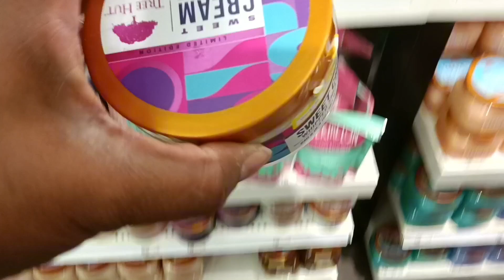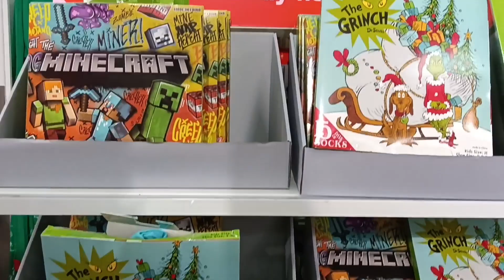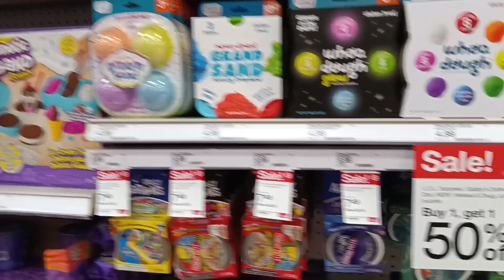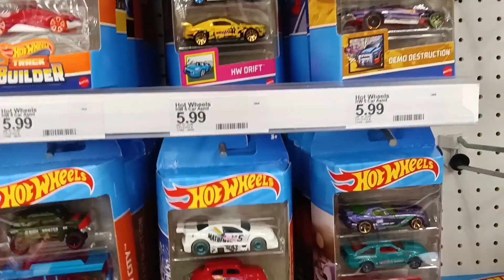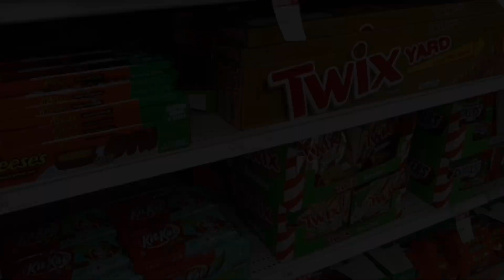TARGET CHRISTMAS SHOPPING VLOG | gift guide black friday | what i got my kids for christmas 2023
Today we are headed to Target to get $5 and under Christmas gifts. Let's go together